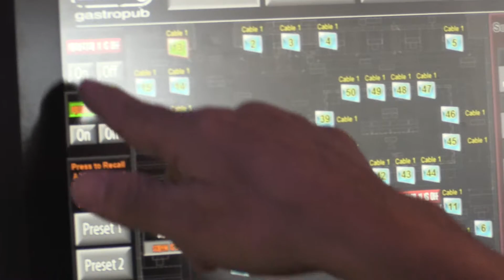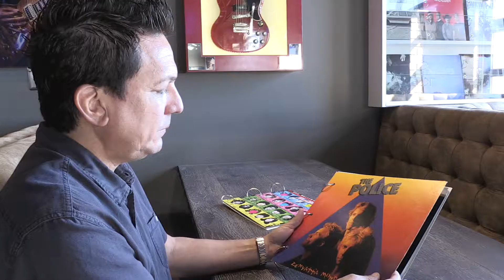HQ Gastropub BID